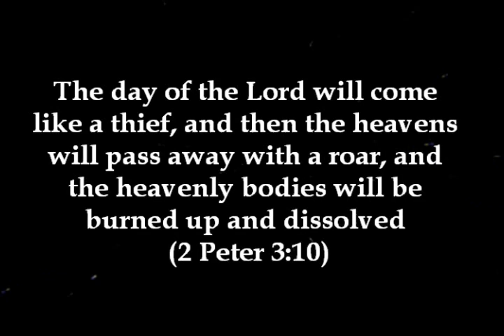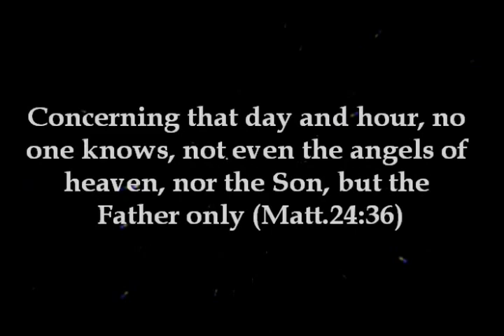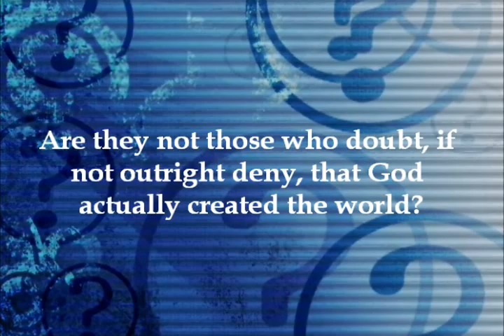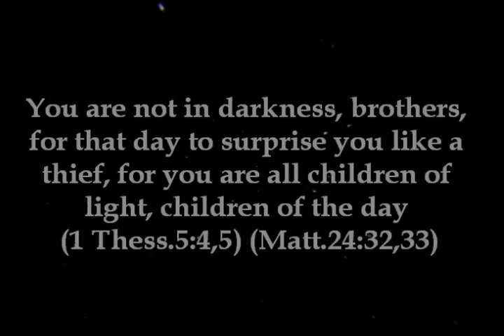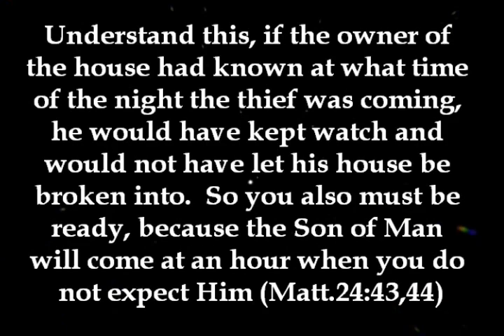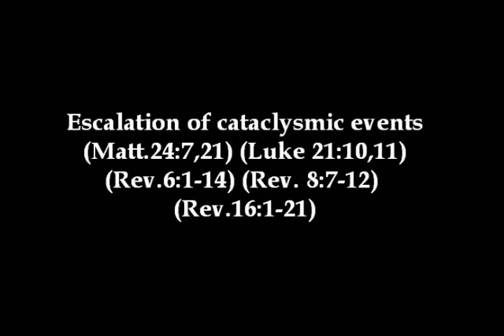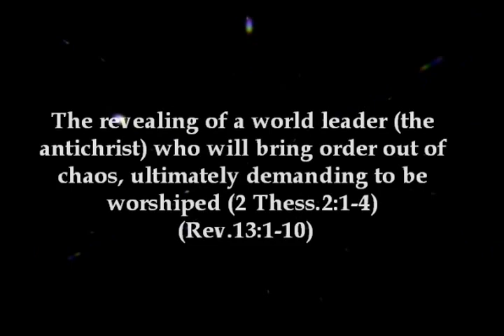THE MAYAN CALENDAR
Could the world end in 2012?